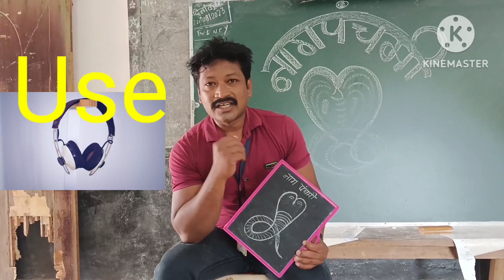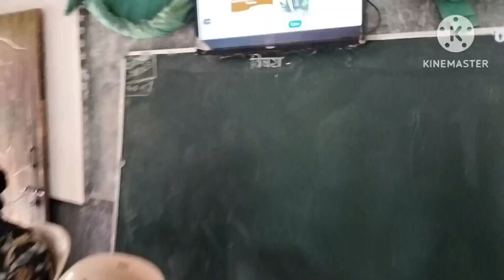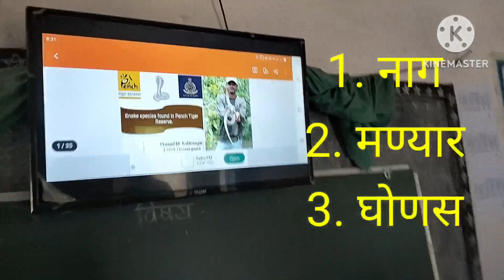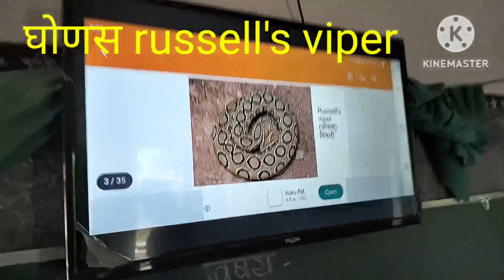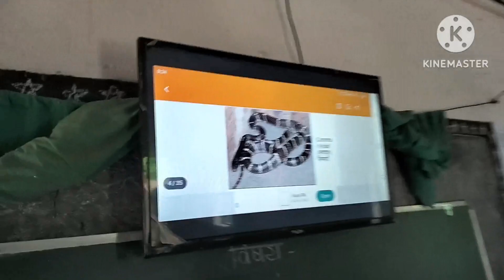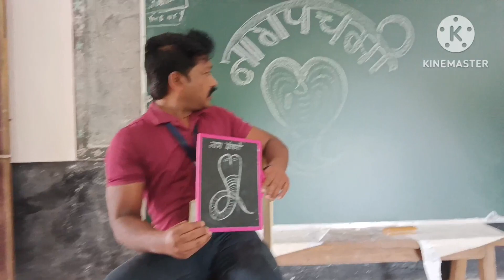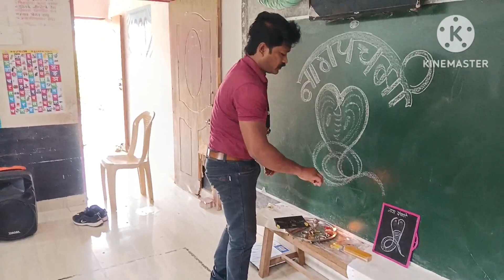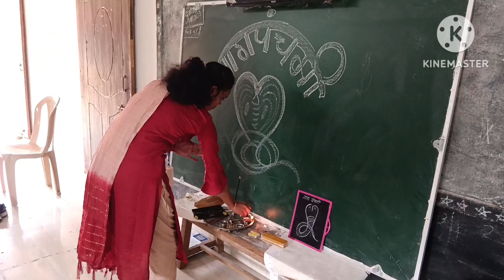"Guardians of the Scales: Empowering Snake Conservation for a Balanced Ecosystem" :- नागपंचमी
Discover the intricate world of snakes and their pivotal role in maintaining a harmonious ecosystem. Our blog, 'Guardians of the Scales: Empowering Snake Conservation for a Balanced Ecosystem,' delves into the captivating lives of these often misunderstood creatures. Explore the diverse array of snake species, their habitats, and the vital role they play in preserving biodiversity. Join us as we debunk myths, share inspiring stories of snake rescue and rehabilitation, and provide insights into coexisting peacefully with these remarkable reptiles. Together, let's embrace snake conservation and ensure a thriving environment for all species.